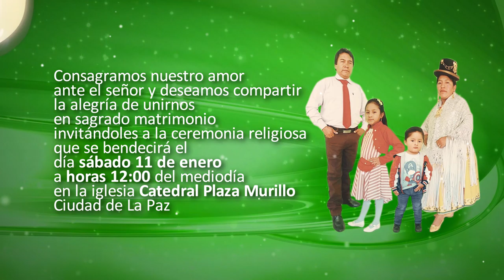INVITACION BODA DE HONORATO Y ELVIRA 11-12 DE ENERO 2020,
INVITACION BODA DE  HONORATO Y ELVIRA 11- 12  DE ENERO 2020, Este evento serà Registrado por Gran Faraon Filmaciones Internacional 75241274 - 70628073